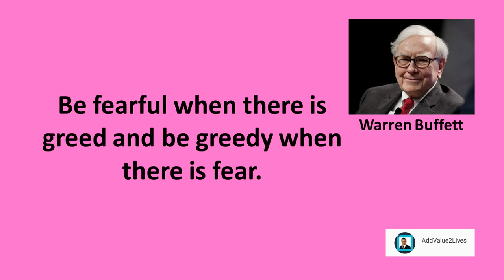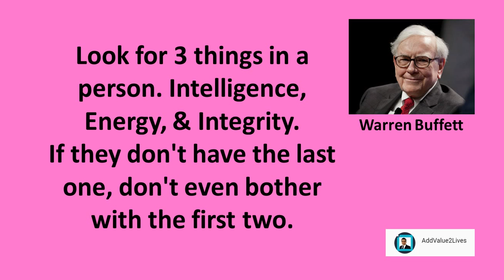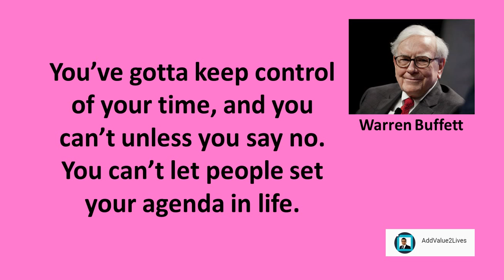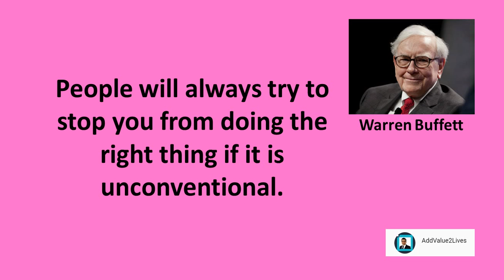Warren Buffett Inspirational Quotes For Success (2018)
If you don't find a way to make money while you sleep, you will work until you die.

Be fearful when there is greed and be greedy when there is fear.

Look for 3 things in a person. Intelligence, Energy, & Integrity.
If they don't have the last one, don't even bother with the first two.

The best investment you can make, is an investment in yourself...The more you learn, the more you'll earn.

It's much easier to stay out of trouble now than to get out of trouble later.

The ability to say no is a tremendous advantage for an investor.

You’ve gotta keep control of your time, and you can’t unless you say no. You can’t let people set your agenda in life.

Learning how to live is much more important than learning how to make a living.

The difference between successful people and really successful people is that really successful people say no to almost everything.

People will always try to stop you from doing the right thing if it is unconventional.